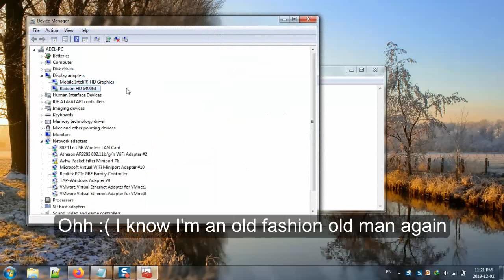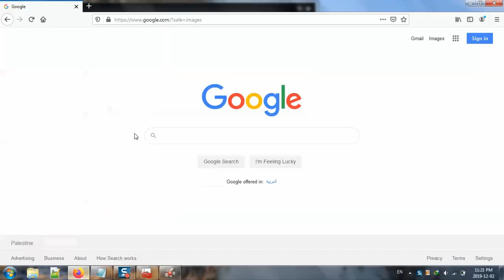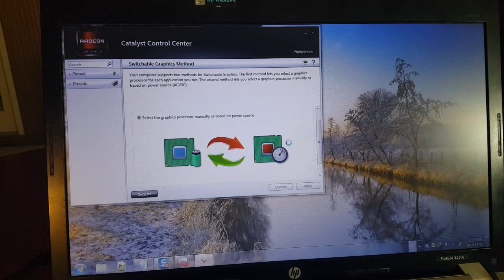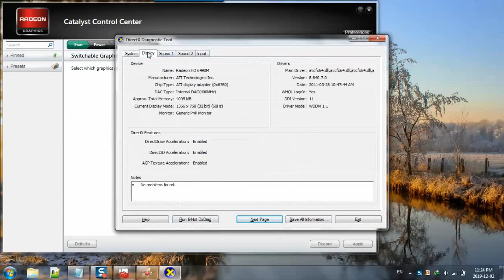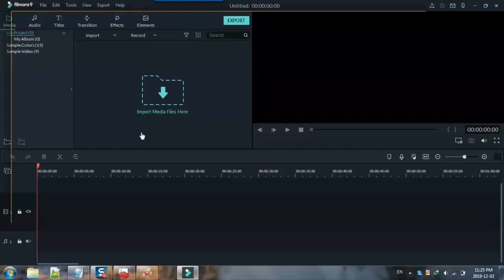How to Switch Between Switchable Graphic Cards Manually Intel to AMD Check Running GPU Devices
Switching manually between two graphics cards
How to Switch Switchable Graphic Cards Manually Intel to AMD Check Active Running GPU You Using
How do I check if my laptop is using my GPU or my CPU's integrated graphics for playing games?
How can I find out which graphics card I have in my PC?
Configuring Laptop Switchable Graphics on a Windows
How to change Primary graphics card?
Graphics Card doesn't switch.
Problems with switchable graphics
Manually switch between graphics devices
Unable to manually switch switchable graphics